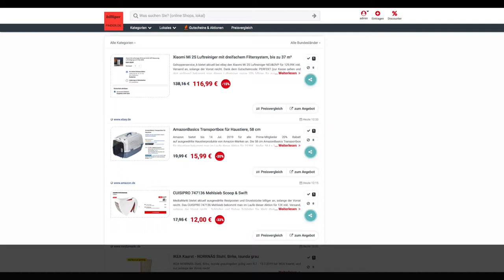Schnäppchen des Tages 11.7.19 - AmazonBasics Transportbox für Haustiere, 58 cm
Heute ist Schnäppchen des Tages - AmazonBasics Transportbox für Haustiere, 58 cm.